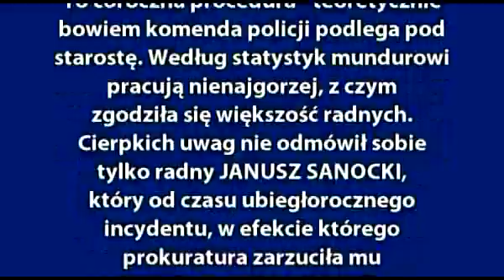Nysa: Sanocki: Policja - banda w mundurach?!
26.06.09 Radny powiatowy Janusz Sanocki ocenia nyską policję